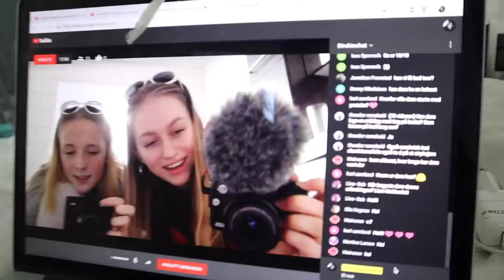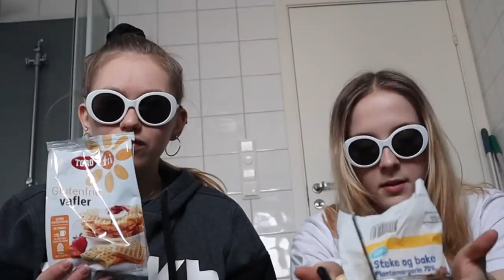24 TIMER INNELÅST PÅ BADET